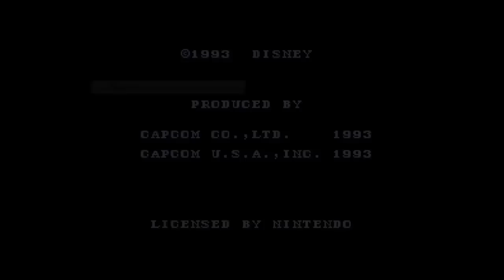Let's Play Goof Troop [1] Tropics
Goof Troop is a Super Nintendo game released in 1993 based on the Disney franchise of the same name. It can be played solo or co-op, and here we're taking advantage of the latter. Though I didn't grow up with this game I've been wanting to do it for years.